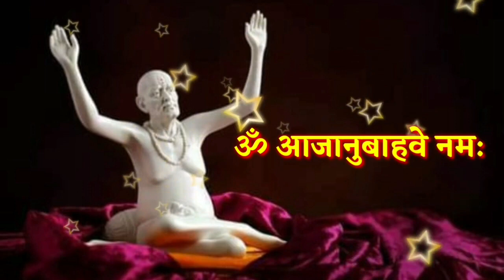30 ऑक्टोबर मोठा रविवार आजची स्वामी सेवा फक्त 21 वेळेस बोला हा मंत्र Marathi Motivational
30 ऑक्टोबर मोठा रविवार आजची स्वामी सेवा फक्त 21 वेळेस बोला हा मंत्र Marathi Motivational